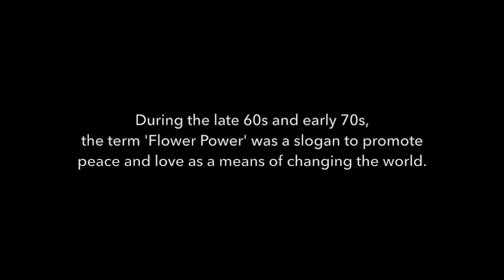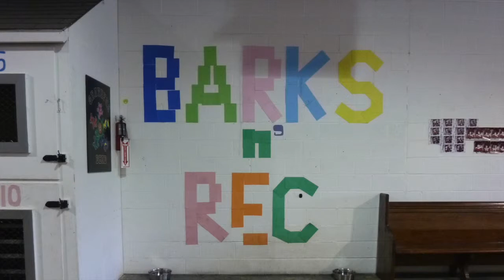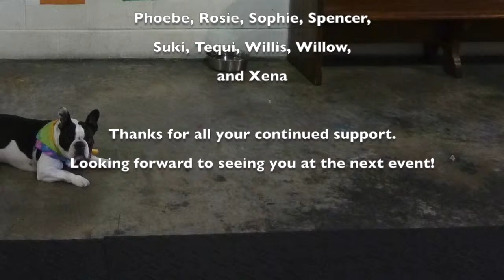TBTMG May 2015 Event - Flower Power Pow-Wow @ Barks n' Rec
A video capturing the fun had by the Toronto Boston Terrier Meetup Group at the May "Flower Power Pow-Wow" on Sunday, June 7th at Barks n' Rec in Mississauga. Together we raised $111.00 for Boston Terrier Rescue Canada and still able to put some dollars into our group's piggybank for future events. Be sure to 'Like' and 'Share'.